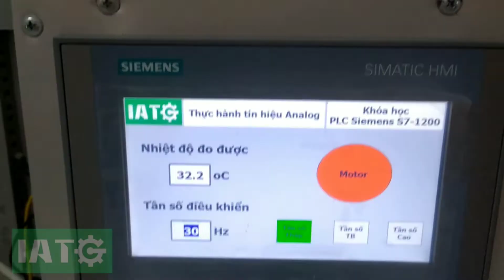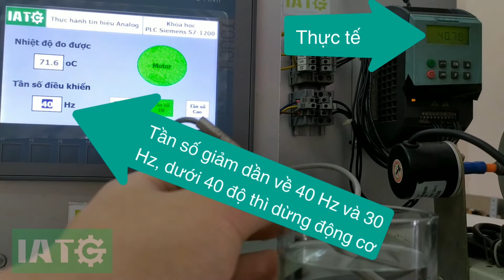Hiểu nhanh về tín hiệu Analog và ứng dụng với IATC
Trung tâm đào tạo tự động hóa IATC:
- Địa chỉ: Phòng 705 chung cư CT9 Định Công, Hoàng Mai, Hà Nội